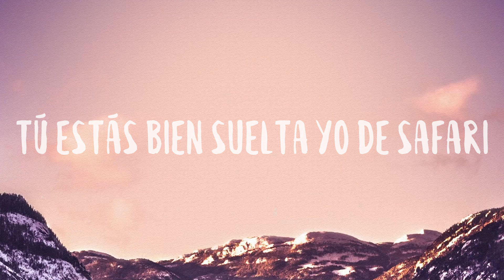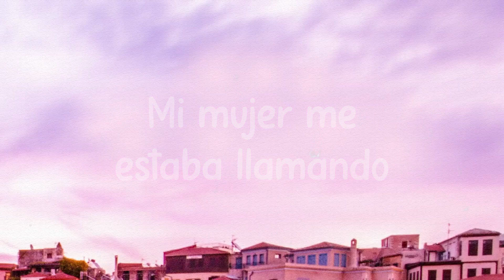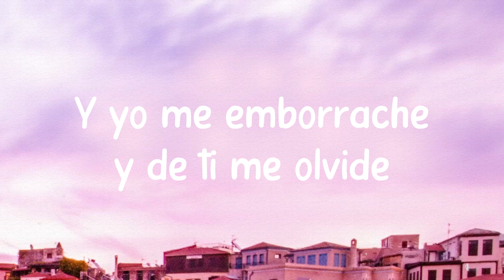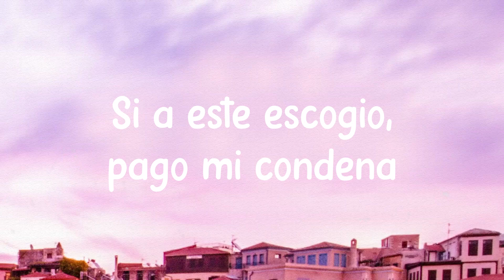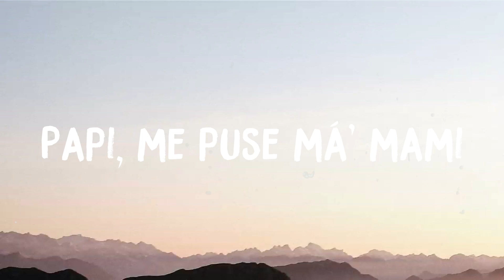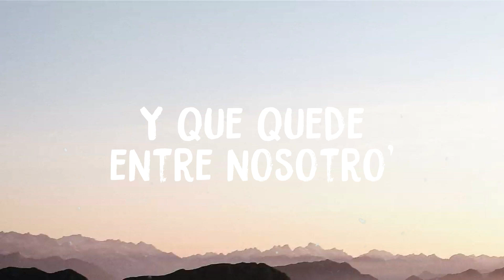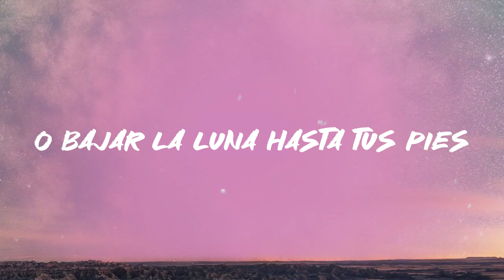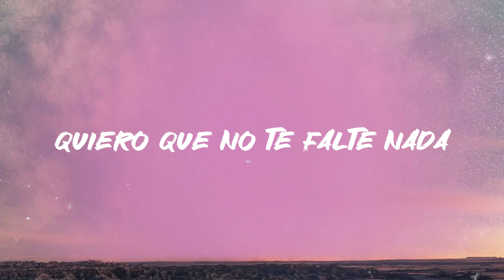DÁKITI - Bad Bunny, Jhay Cortez {Lyrics Video}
DÁKITI - Bad Bunny, Jhay Cortez {Lyrics Video}  del  Baby ya yo me enteré
  Se nota cuando me ve'
  Ahí donde no has llegao'
  Sabes que yo te llevaré
  Y dime qué quieres beber
  Es que tú eres mi bebé
  Y de nosotros quién va a hablar
  Si no nos dejamos ver
  Y a veces es Dolce
  A veces Bulgari
  Cuando te lo quito después de los parties
  Las copas de vino
  Las libras de mari
  Si no te has vení'o
  Yo te vo' a esperar
  Y si tú me tiras
  Vamo' a nadar en lo hondo
  A mí sin cojone'
  Lo que digan tus amigas
  Ya yo me enteré
  Mami me tienes juqueao' sí
  Si fueras la Uru
  Me tuvieses parqueao'
  Dando vueltas por Condado
  Contigo siempre arrebatao'
  Tú no eres mi señora pero
  Como piercing a los
  Hombres perfora eh-eh-eh
  Hace tiempo le rompieron el cora
  Estudiosa puesta pa' ser doctora
  Pero le gustan los títeres
  Wheeleando motoras
  Y a mí sin cojone'
  A veces Bulgari
  Cuando te lo quito
  Después de los parties
  Las copas de vino las libras de mari